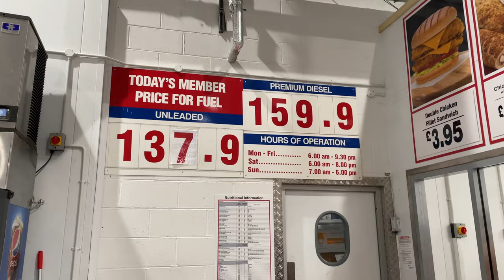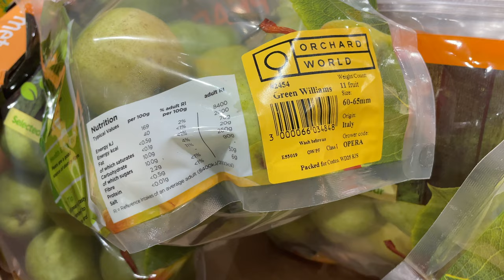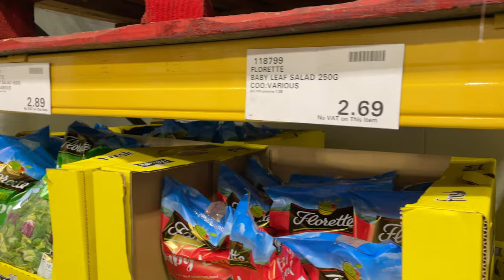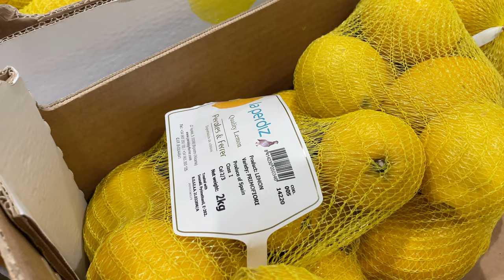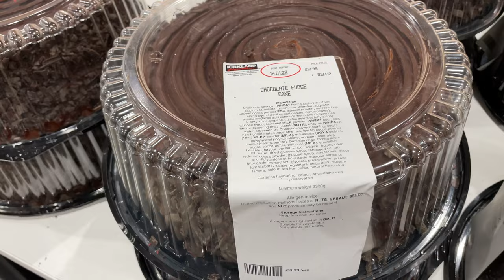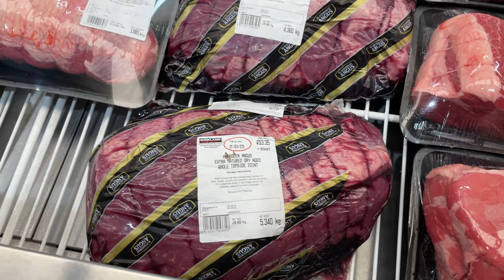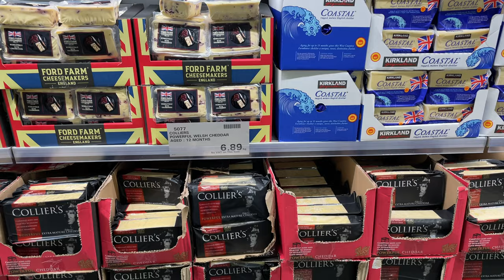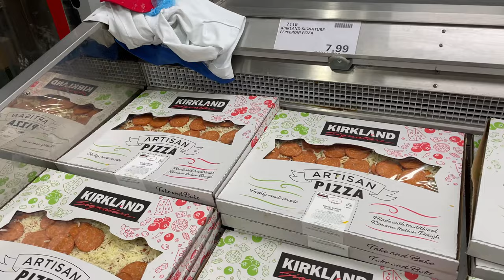✨COSTCO✨ 34 MINS WALK FRESH FOOD SUPERMARKET UK BRANCH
In this video, we're going to walk you through the FRESH FOOD of the Costco UK branch. we'll show you everything you need to know in just 34 minutes!

If you're looking for unique selections fresh food supermarket in the UK, then you should definitely check out the Costco UK branch!

✨4K is available on computer/tablet/TV
I will keep spending more time and places to expand my daily walk channel.